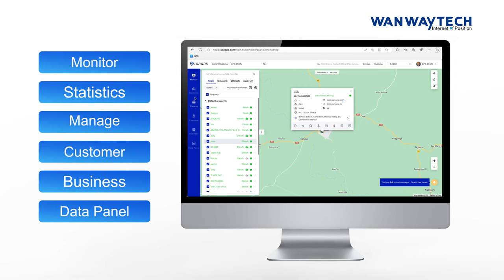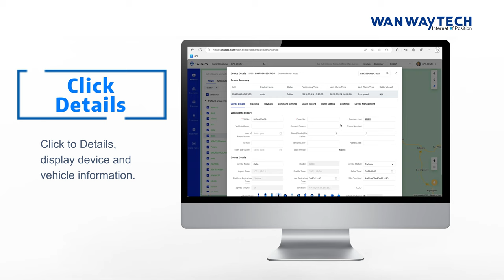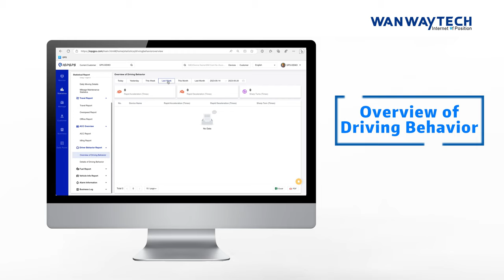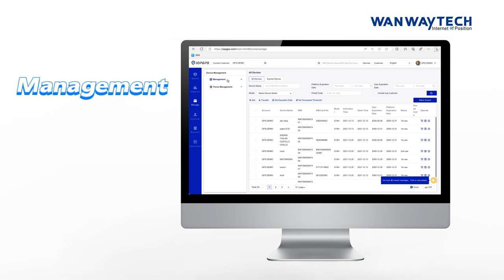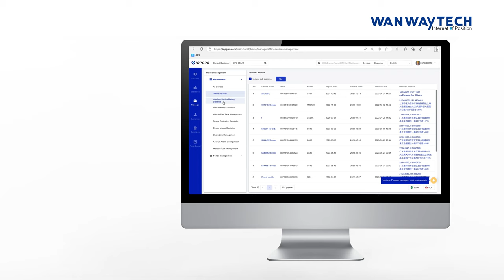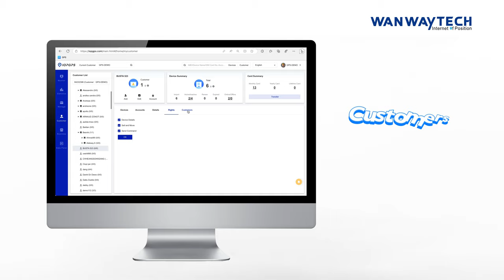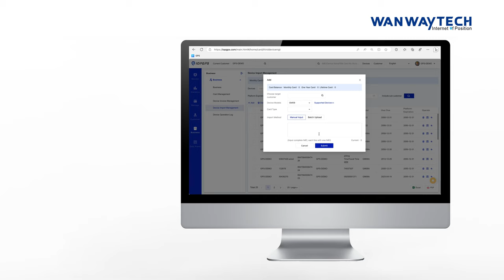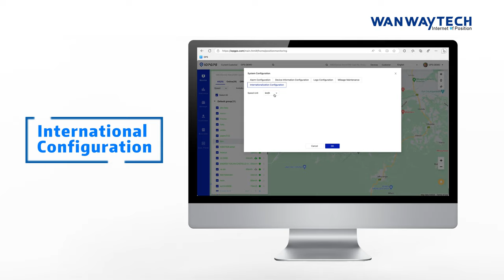IOPGPS: The Ultimate GPS Tracking System on the Innovative Technology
IOPGPS is a GPS tracking system that allows you to monitor the location of your assets in real-time. The system uses GPS technology to track the location of your vehicles, equipment, and other assets, and provides you with accurate and up-to-date information about their whereabouts.

Chapters:
0:00 Log In
0:18 Monitor
1:22 Statistics
4:33 Manage
6:33 Customer
7:27 Business
8:40 Data Panel
9:01 System Settings